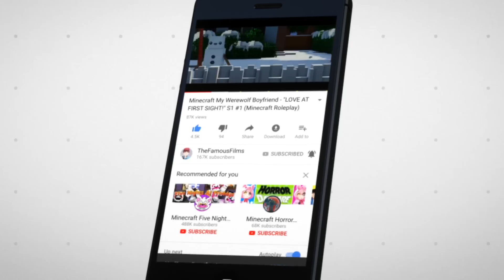Minecraft Origins of Olympus - "THE OASIS!" #1 (Minecraft Percy Jackson Roleplay)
★Crew★
★Origins of Olympus Members★